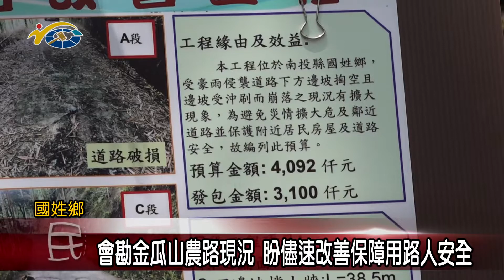會勘金瓜山農路現況 議員陳宜君盼儘速改善保障用路人安全